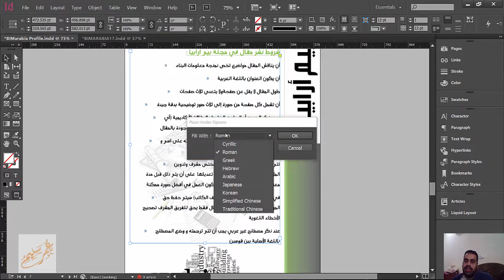Indesign Numbering Paragraphs… on their right side! (arabic)